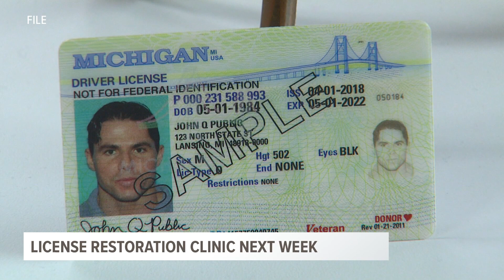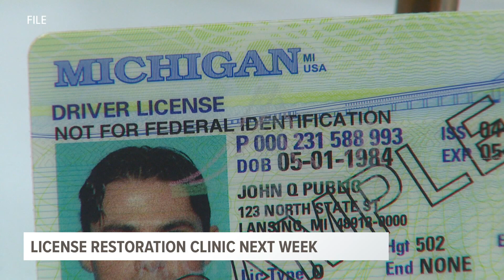Secretary of State event aims to help people get their driver's licenses restored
If you have a suspended driver's license, you may be able to hit the road again sooner than you think thanks to some changes in the law. Those changes were passed back in October 2021.

"They changed how certain offenses used to be misdemeanors, and now they're civil infractions," says Khyla Craine, deputy legal director for the Michigan Secretary of State's office.

And drivers with infractions piled up on their licenses can have them retroactively removed.